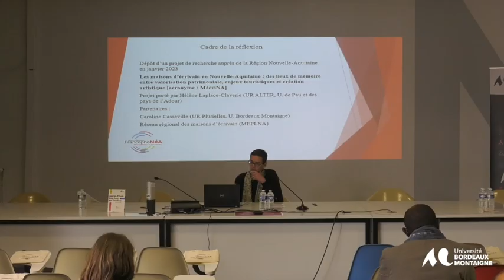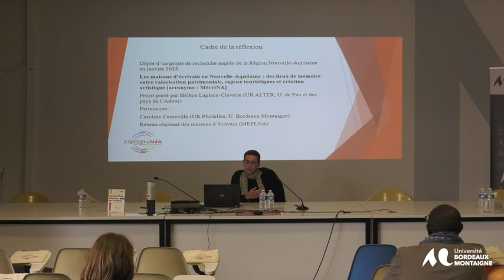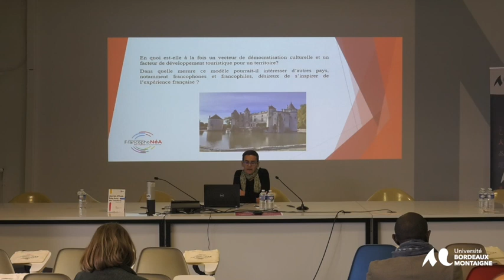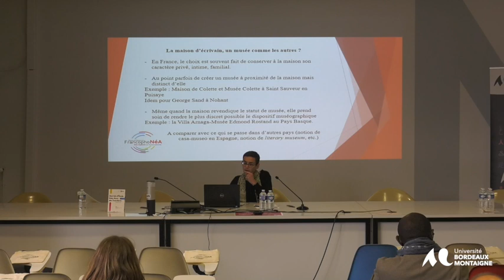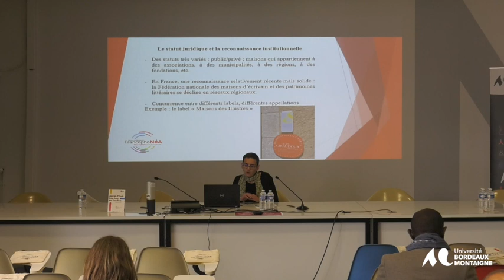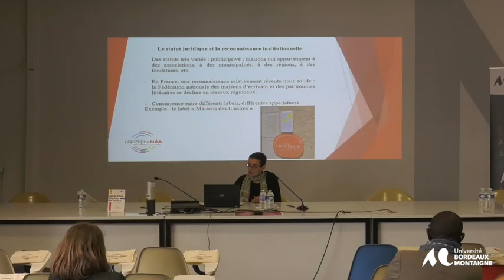Journée d'étude inter-axes sur les problématiques des transferts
Panel 2. Transferts, arts, création, histoire et littératures

Les maisons d'écrivain comme éléments de modélisation d'un obiet culturel transférable dans l'espace francophone, Hélène Laplace Claverie (Université de Pau)